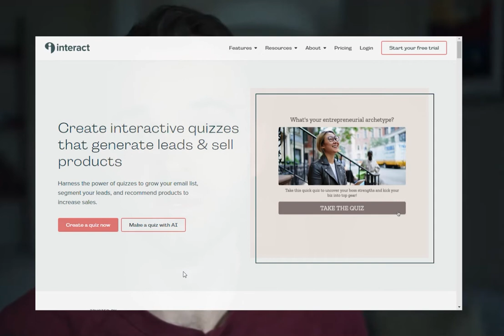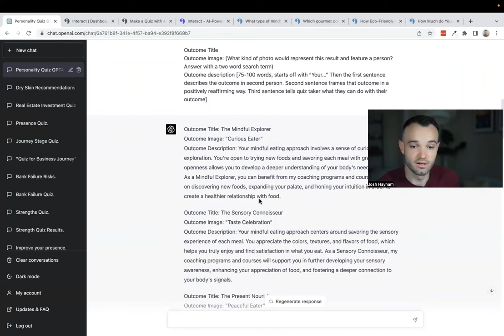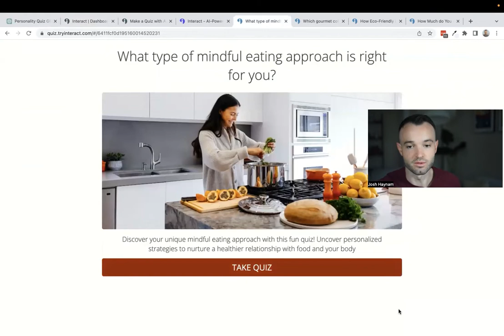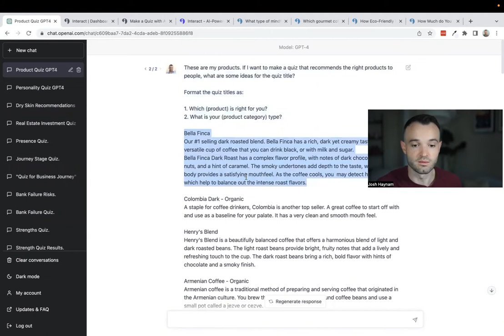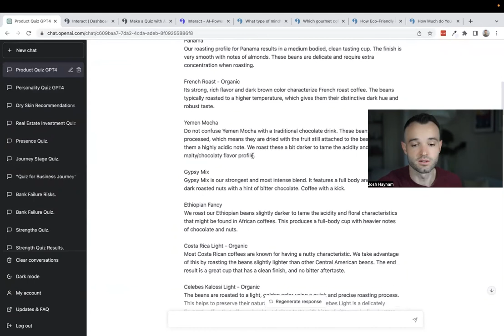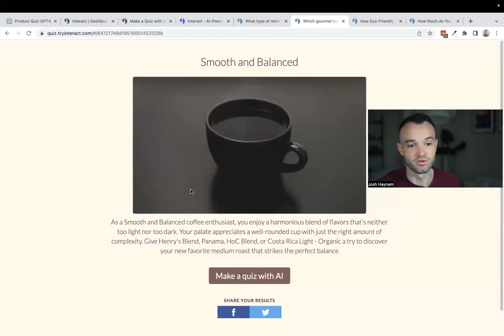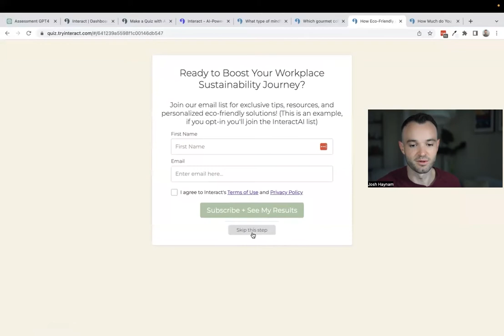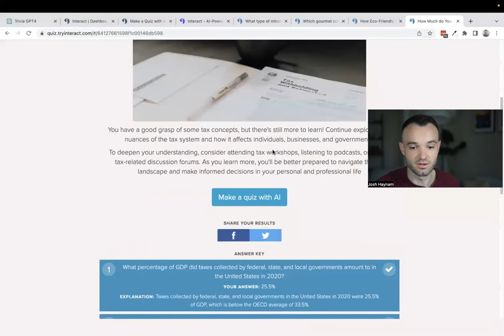How to Make a Quiz with ChatGPT4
0:00-1:35 GPT4 just dropped and it is a huge jump in quality. In this video we’ll go through how you can create the four main types of quizzes using ChatGPT4:

1:35-4:30 Personality quiz
4:31-6:22 Product recommendation quiz
6:23-7:57 Assessment Quiz
7:58-9:08 Trivia/Knowledge quiz
9:09 Get started

🍿 Want us to make your quiz for you?

INTERACT
Harness the power of quizzes to grow your email list, segment your leads, and recommend products to increase sales with Interact. Create your first quiz